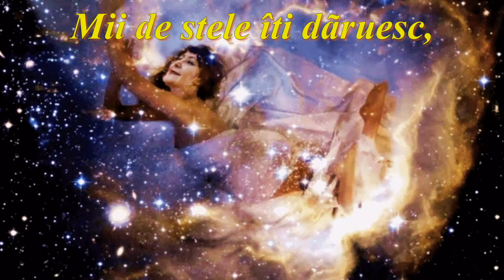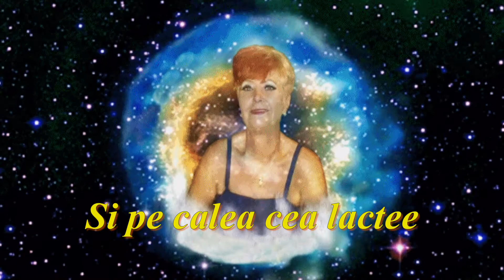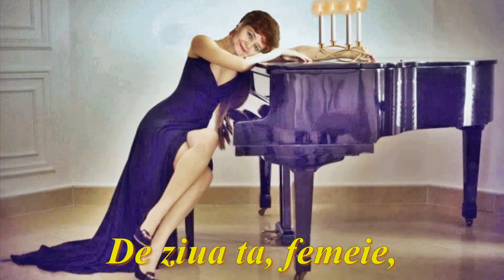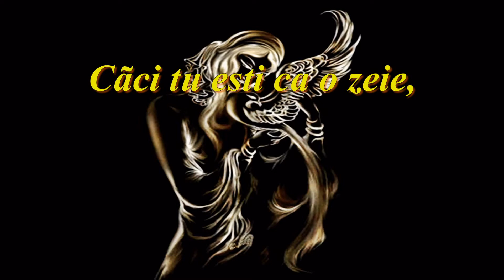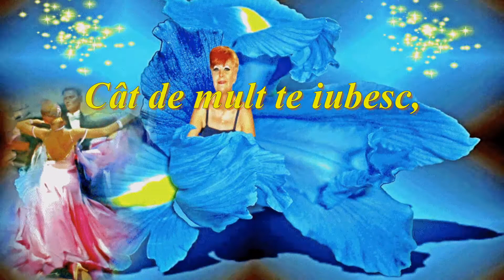De ziua ta, femeie - Dabija 58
De ziua ta, femeie - Vladimir Potlog

De ziua ta, femeie,
Mii de stele îţi dăruesc,
Şi pe calea cea lactee
Numai cu tine vreau să pornesc.

Căci tu eşti ca luceafărul,
Care este veşnic călător
Şi în taină luminează
Calea robilor.

Îngeri să-ţi cânte în cor,
Căci tu eşti ca o zeie,
Plină de tandreţe şi amor.

Să nu uiţi, femeie,
Cât de mult te iubesc,
Căci tu eşti acea scânteie
Care aprinzi dorul pământesc.